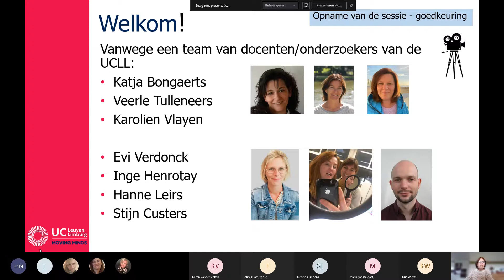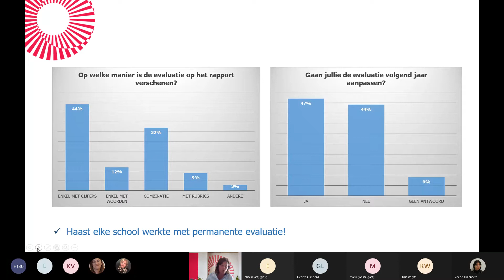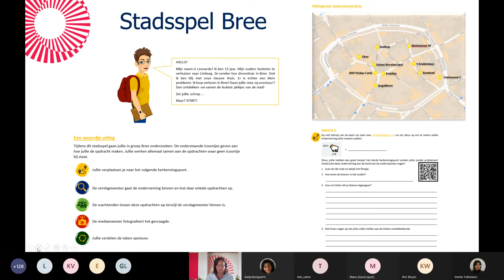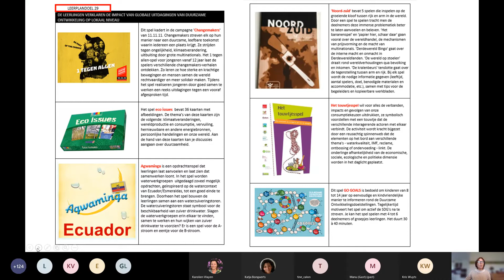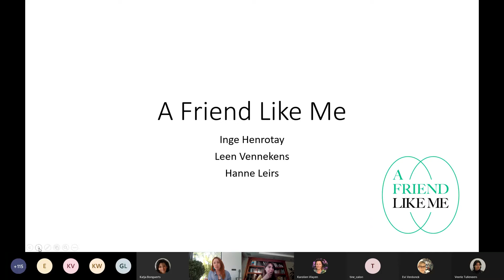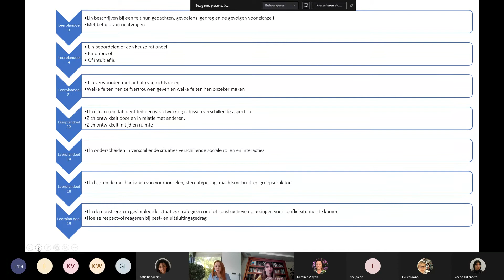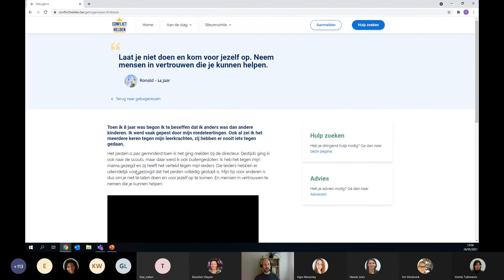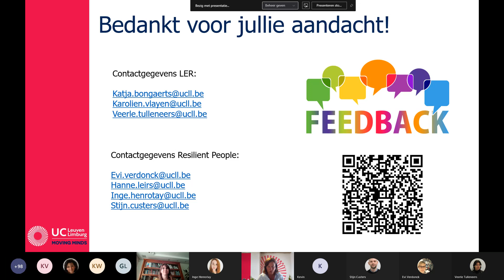Webinar Mens & Samenleving 2021-05-26